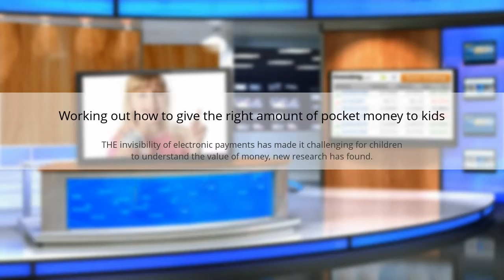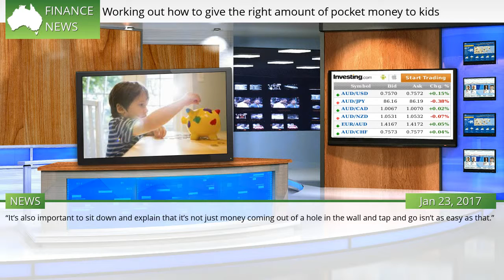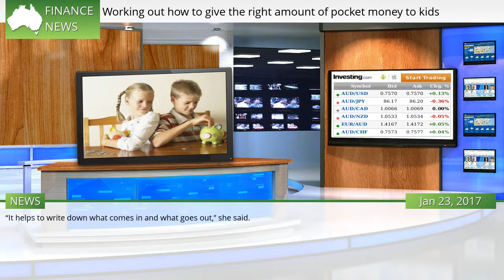Working out how to give the right amount of pocket money to kids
THE invisibility of electronic payments has made it challenging for children to understand the value of money, new research has found.  David Koch shares five tips for teaching kids about money. THE invisibility of electronic payments has made it challenging for children to understand the value of money, new research has found.  #1313